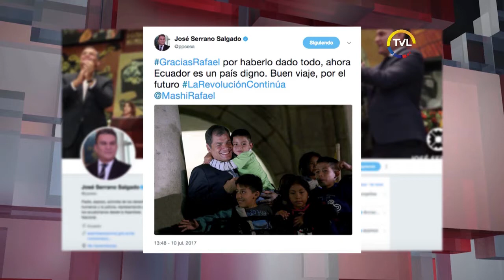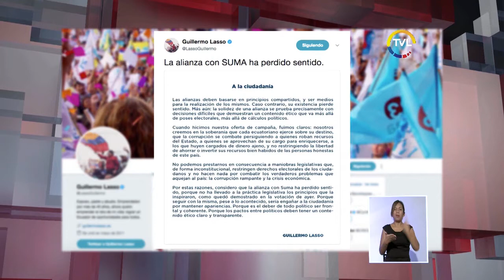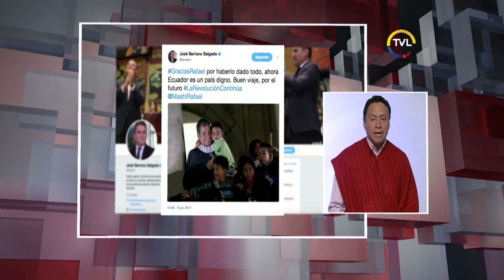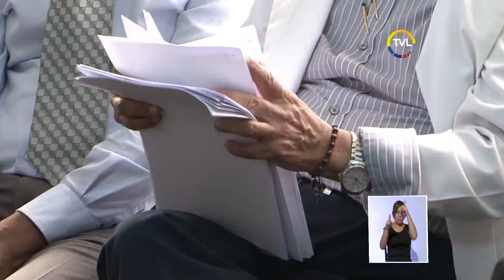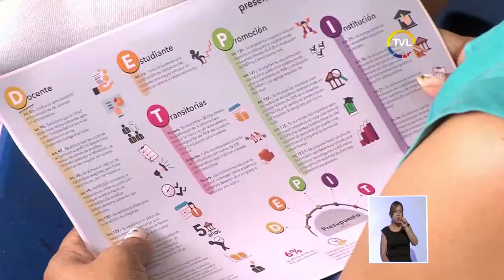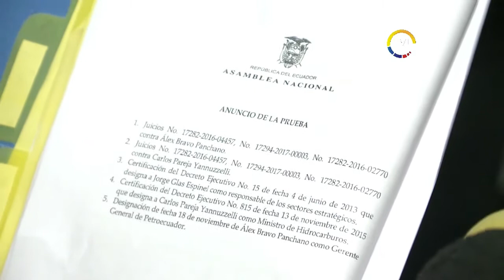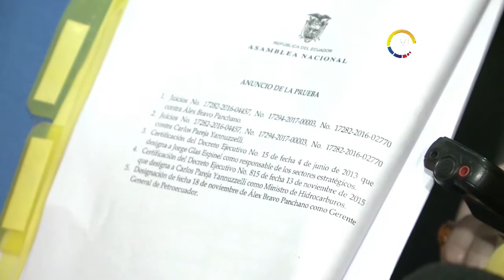TVL Noticias Emisión Estelar lunes 10 de julio de 2017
Consejo de Administración Legislativa CAL analiza solicitud de juicio político contra Vicepresidente Jorge Glas.

Ex Presidente Rafael Correa partió la tarde de este lunes rumbo a Bélgica.

Pleno de la Asamblea tramitará este martes proyecto de resolución para rechazar violencia de género en el país.